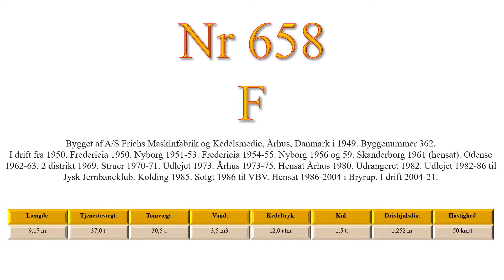22-07-2022 Veteranbanen Bryrup-Vrads med Damplokomotiv Nr 658 F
Søndag den 24 juli 2022 tog vi en tur med Veteranbanen Bryrup-Vrads og Damplokomotivet Nr 658 F. Det er bestemt en turistattraktion som jeg kan anbefale til alle der har lyst til at køre med tog.